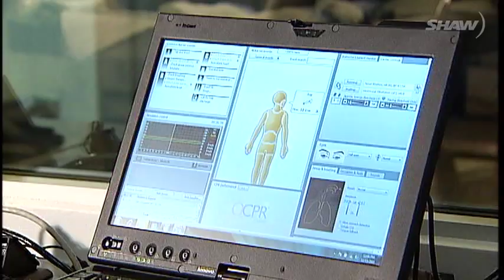Sim Man, Hospital Emergency Simulation on Shaw TV Nanaimo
The Nanaimo Regional General Hospital is home to the UBC Family Residency Program, and as a part of that, they have a simulation lab - built and designed to train residences in as real an environment as can be simulated. This new simulation dummy is a part of their sophisticated set up. Seen here on Shaw TV Nanaimo, Kait Burgan brings us the story. Shot by Derek Johnstone.